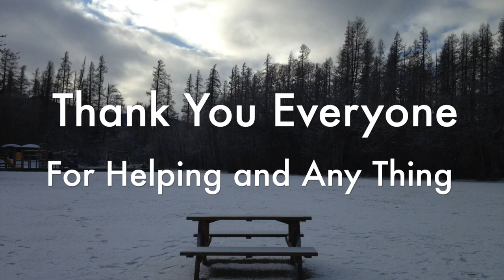WPG 2015 last day [Full]